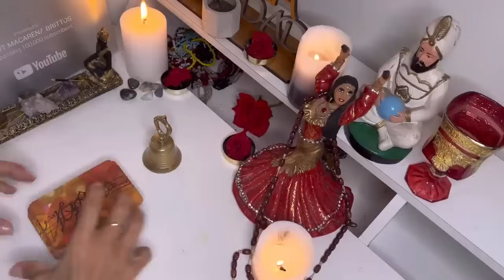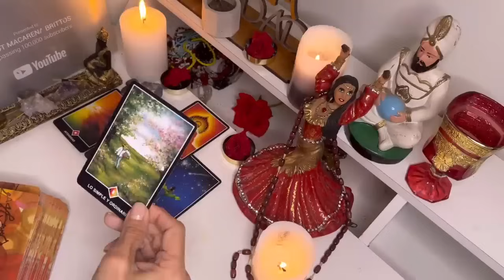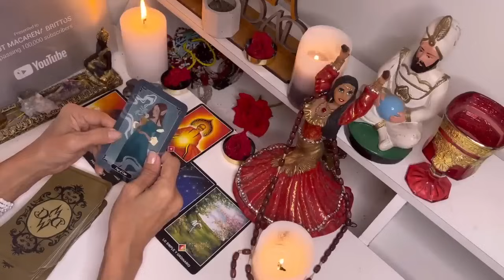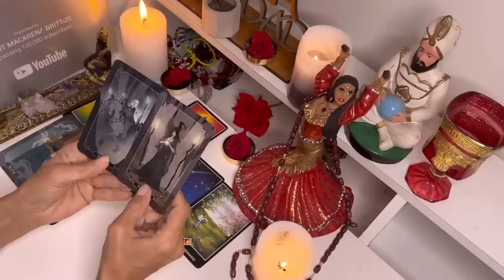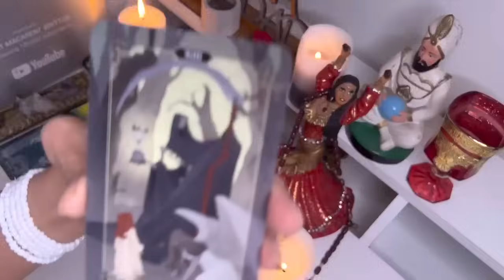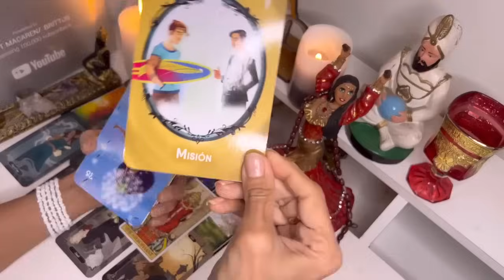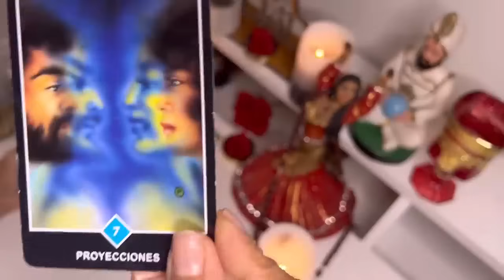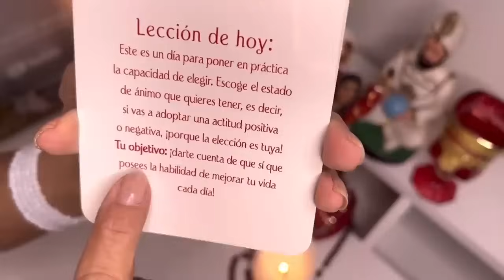💃VIRGO ♍️ NO TE VAS A CREER LO QUE VA A SUCEDER, ALGUIEN TE QUIERE MÁS DE LO ❤️HORÓSCOPO AMOR Y MÁS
Macarena